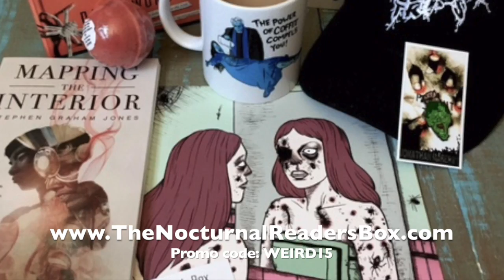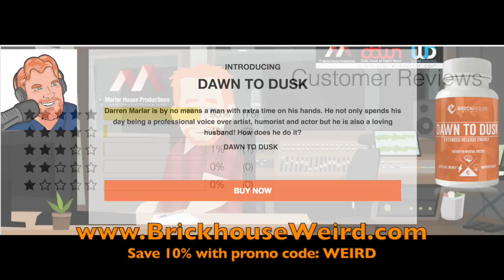Disturbing Origins Behind 10 Children’s Nursery Rhymes